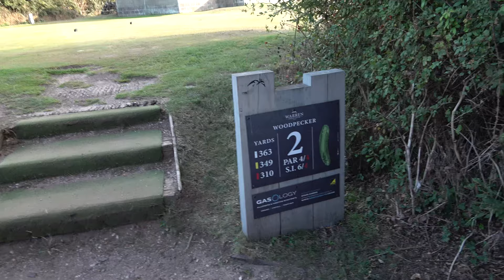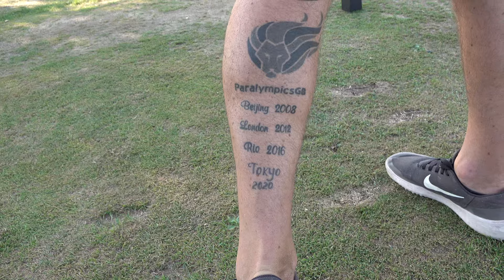HUGE SHOCK! Paralympian James Bevis Can Play One Handed Golf!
In this Golf vlog, Rogue Golfers play the Warren Golf club along side Mike Barnes and 4 time Paralympian James Bevis. James plays golf one handed and is an all round incredible bloke, the warren is a very difficult links golf course in devon which is sandy and full of many hazards, it will test and good golfer to their limits and can seriously improve your game at the same time.

If you would like a round of golf with us please get in contact

⚠️ Can contain some strong language!

COME JOIN TEAM ROGUE!

Rogue Golfers is a golf channel covering the latest golf equipment, reviewing various golf products and giving our honest opinion on them along with some funny rounds of golf!
We are a couple of regular guys who love the game and are here to have a bit of fun so if you like golf, a good laugh and some honest opinions consider following us by hitting that subscribe button... it's FREE!